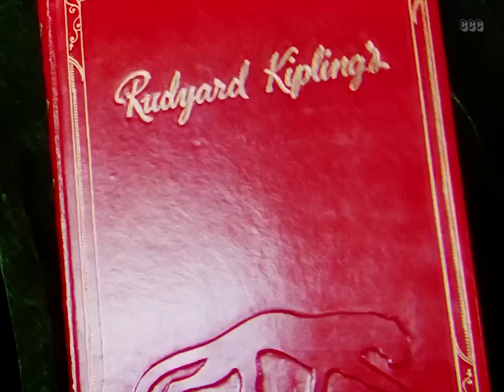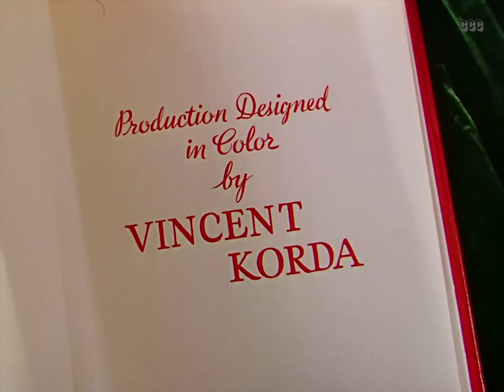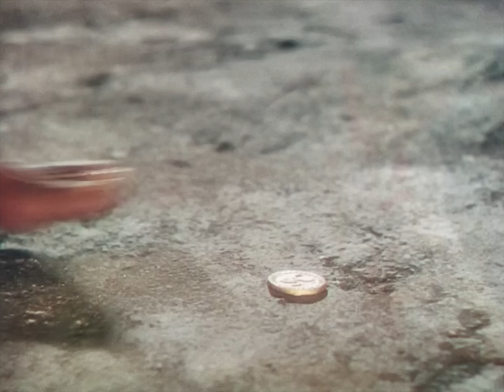The Jungle Book (1942) Sabu, Joseph Calleia | Adventure film | Movie, subtitles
MOWGLI, HALF-BOY, HALF WOLF . . . armed only with a knife and the love of a girl, meets the challenge of Shere Khan, the Killer Tiger!
A boy raised by wild animals tries to adapt to human village life.

Director: Zoltan Korda
Writer: Laurence Stallings (adaptation) & Rudyard Kipling (novel)
Stars: Sabu, Joseph Calleia, John Qualen
Genres: Classics, Action, Adventure, Family, Literary

00:00 Full Movie (with subtitles)
01:56 Exploration of the jungle's inhabitants and their laws, featuring key figures like Baloo, Shere Khan, and Kaa.
15:26 Story of a wild boy raised by wolves in the jungle, facing threats from a tiger.
22:49 A boy raised in the jungle is taken in by a woman, causing fear and superstition in the village.
33:25 A young boy named Mowgli, raised by wolves in the jungle, seeks revenge on a tiger named Shere Khan.
43:14 Exploration of treasures, encounters with cobras, and a mysterious ruby in the jungle.
51:58 A tale of bravery and cunning unfolds as Mowgli seeks to defeat the tiger Shere Khan.
1:08:04 Mowgli avenges and kills Shere Khan, leading to a conflict over treasure in the Lost City.
1:18:59 Adventure in the jungle with treasure, conflicts, and betrayal leading to deadly consequences.
1:33:33 A tale of survival and revenge in the jungle, where a boy is raised by animals and faces challenges.